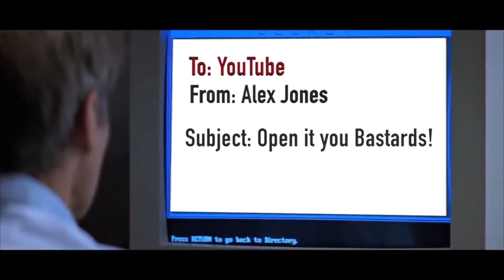Alex Jones Meme (YouTube Godzilla)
Alex Jones